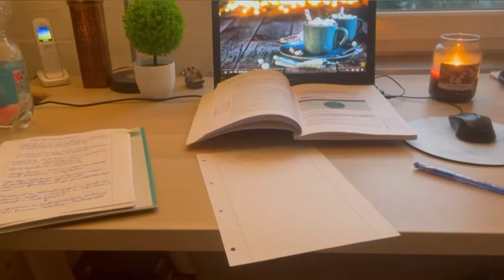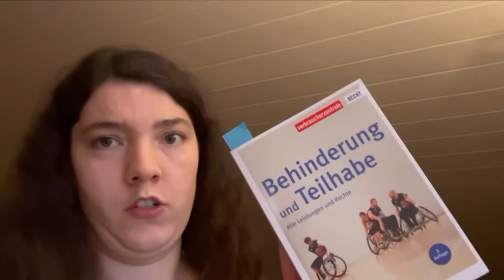[Vlog 138] 18.+22.12.2021 | Für Klausuren lernen | Vorsorgeuntersuchung U7a | Kaufland Foodhaul